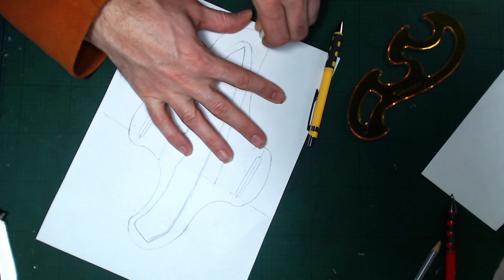ASMR Craft: Creating a Custom Vegetal Leather Knife Holster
Making a  Vegetable tanned leather Knife Holster

Hello. I made a holster using vegetal leather to knife on a waist belt. In this Asmr video you will witness in detail all the processing processes of a raw leather.  I hope you will like it.

0:00 - Intro
0:08  -Modelling
2:56 - Marking
4:23 - Cutting
7:46 - Edge process
9:26: -Reinforcement pad
11:01 - Bonding
12:24 - Edging
13:13 - Stitch holes
13:49 - Wet molding
16:07 - Conditioning
17:10 - Top Finish

Leather:
3.5 mm (8-9oz)  thick